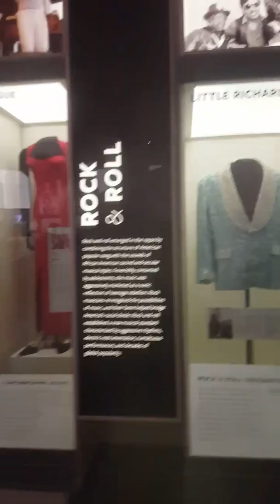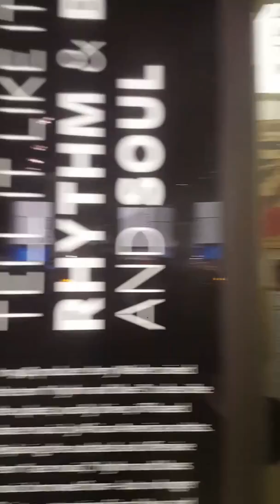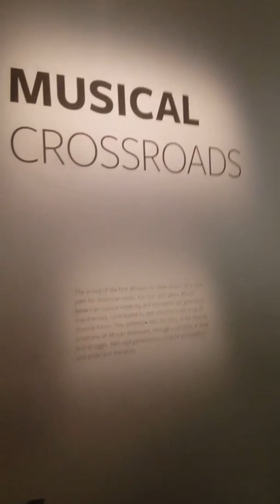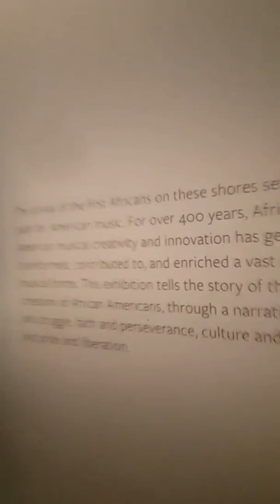March 8, 2017